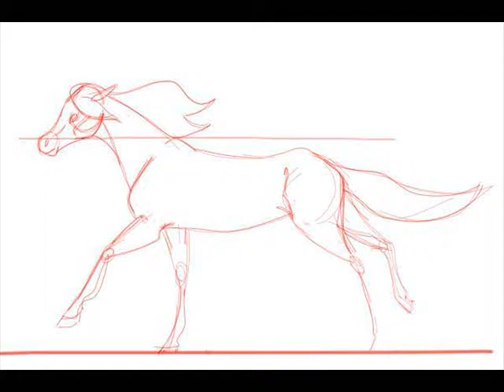Horse run cycle (animation sketch)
I lost my other run cycle for "Aspen" so I had to make a new one. This is just the sketch. I have to darken the lines, color it in and blue screen it still but I'm pretty happy with it so far.

By the way, if you haven't guessed; this is for the animated series I'm working on and you'll hopefully notice that the animation has improved greatly since the first preview I posted a few years back. lol